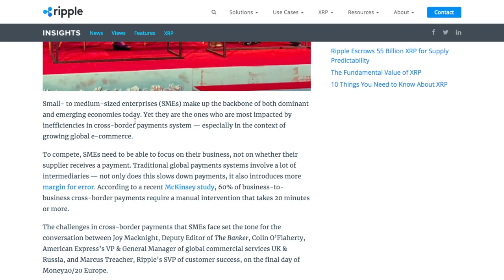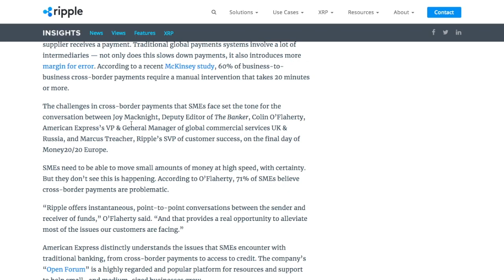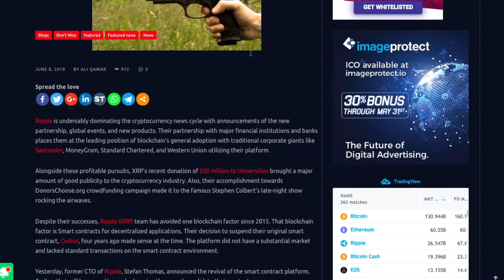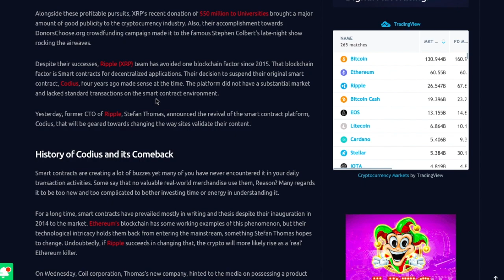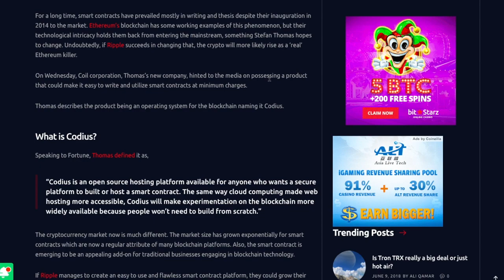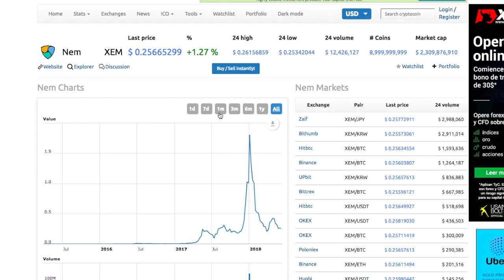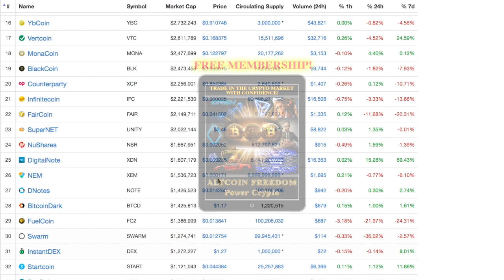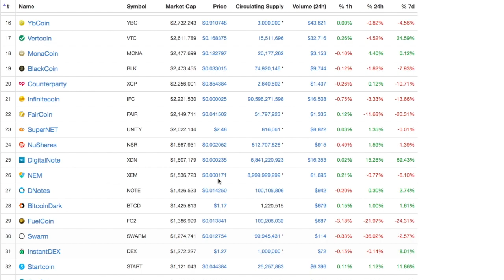Ripple (XRP) - American Express Partnership? June 2018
All ICO Reviews are paid reviews and all opinions are ours.

All investments you make are of your own responsibility. Do your own research, you are responsible for your money.

Ripple XRP and American Express talk about their mutual benefit.